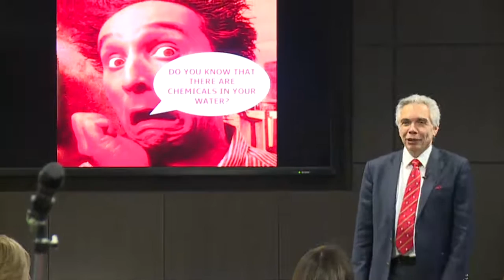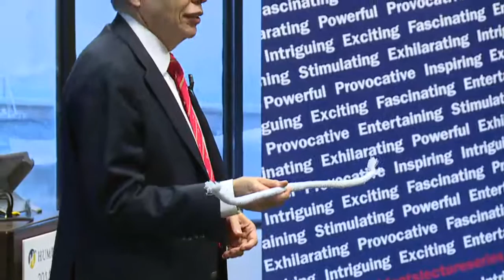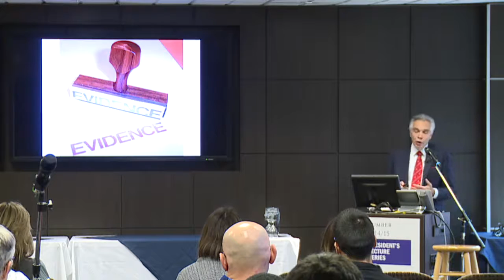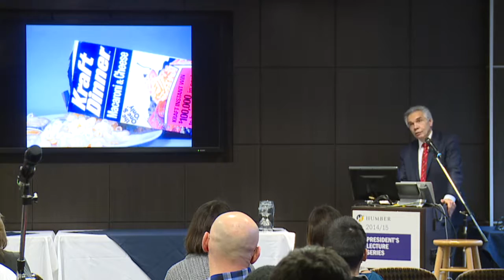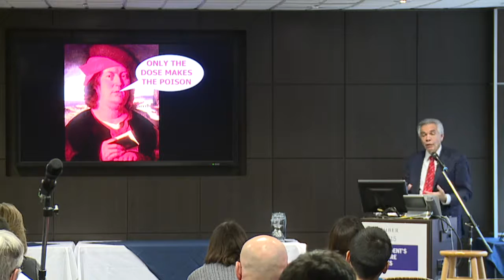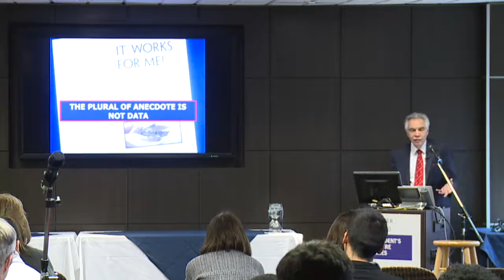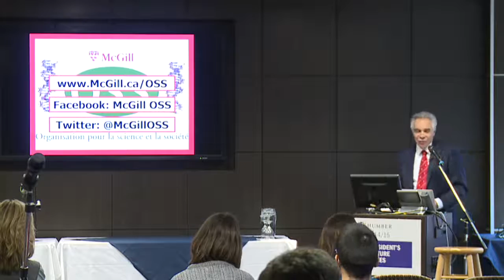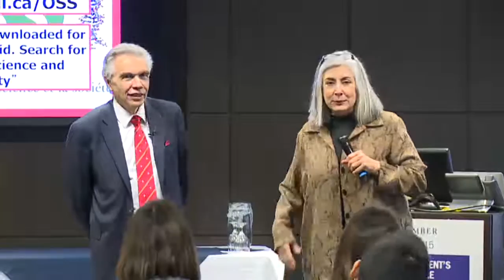President's Lecture Series - Dr. Joe Schwarcz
"Hey! There Are Cockroaches In My Chocolate Ice Cream"
An entertaining look at the importance of critical thinking in the interpretation of science.